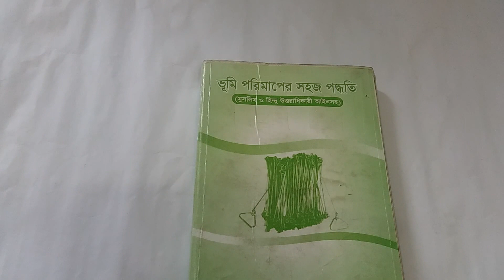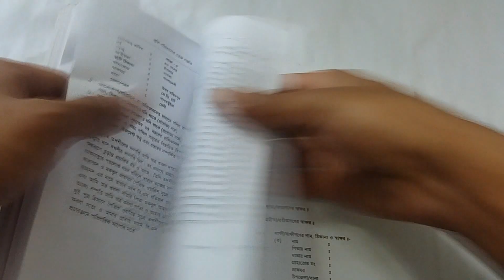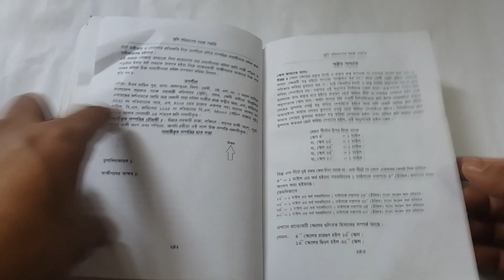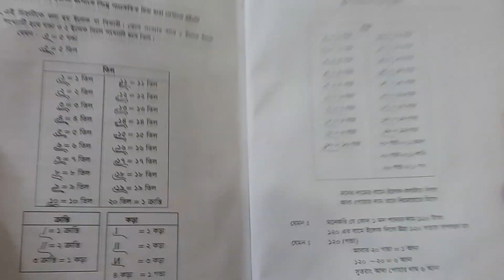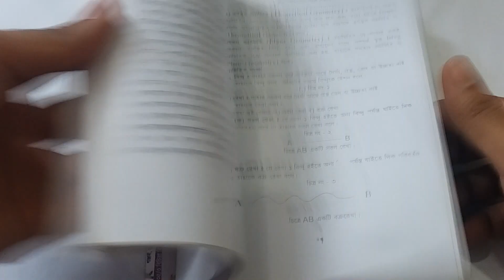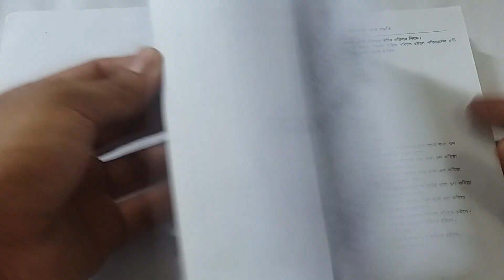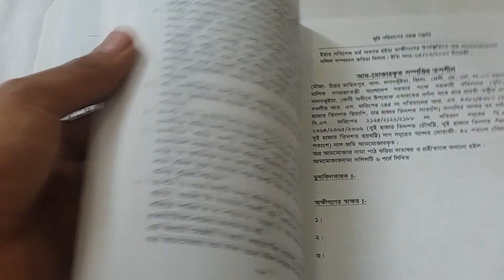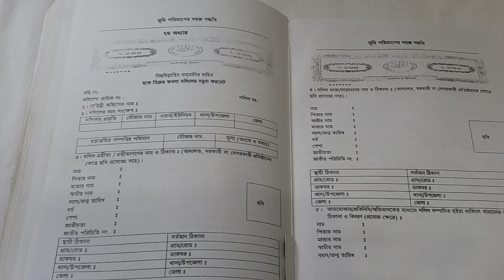আমিনশীপঃ ২৭, বারো রকমের দলিলের নমুনা ও বাস্তব ফরমেট, ( বই রিভিউ) 01812993761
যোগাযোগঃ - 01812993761